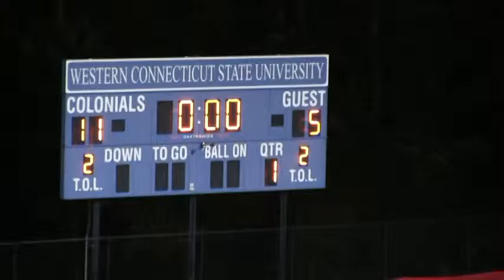Maverik Showtime All Stars Class of 2014